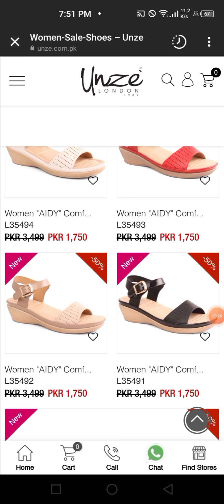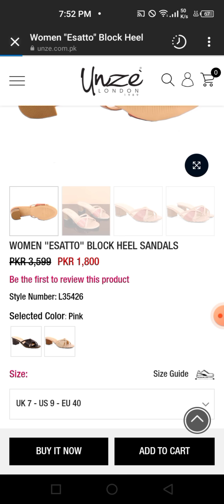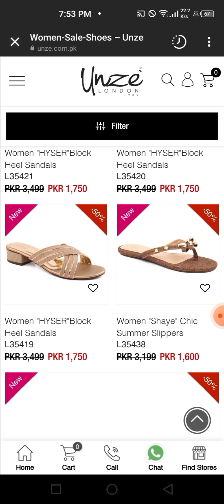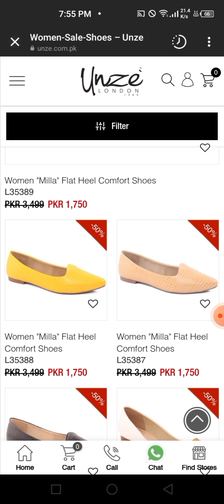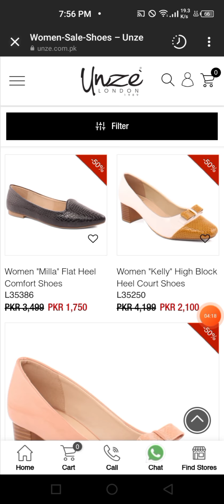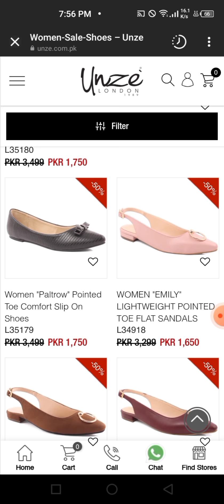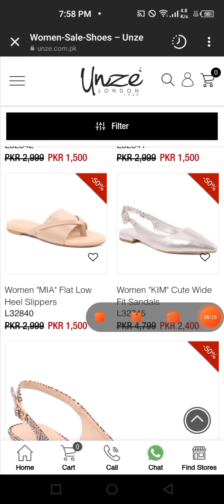Unze flat 50 %off on entire stock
Link of website for online shopping